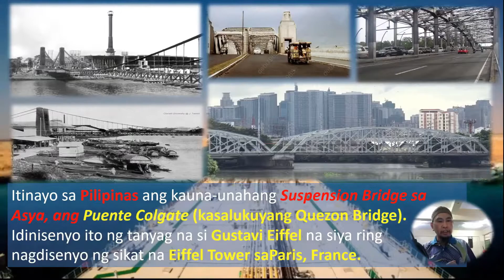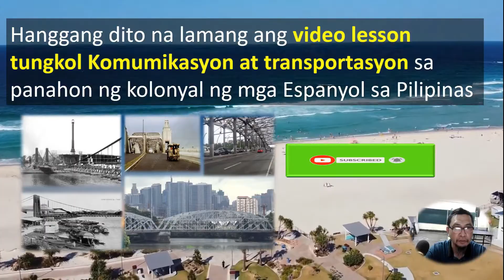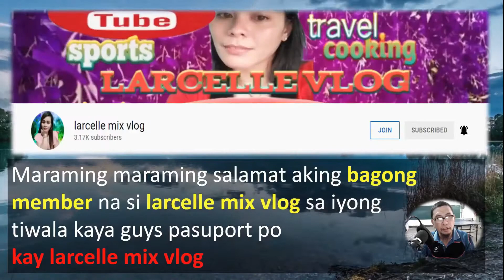Sistema ng Transportasyon at Komunikasyonsa Panahon ng Espanyol sa Pilipinas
Mapapanood rito ang aking Membership video
Mapapanood ang sistema ng transportasyon at komunikasyon sa panahon ng Espanyol at ang Torre Eiffel Tower na nagdedinyo ng Quezon bridge sa Quiapo Maynila